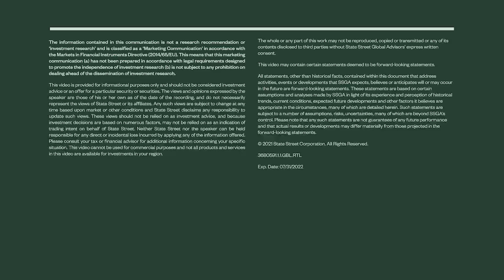Gaurav Mallik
Chief Portfolio Strategist Gaurav Mallik shares four key fixed income trends from our recent survey of institutional investors that together represent a big shift in how future fixed income portfolios will be constructed.